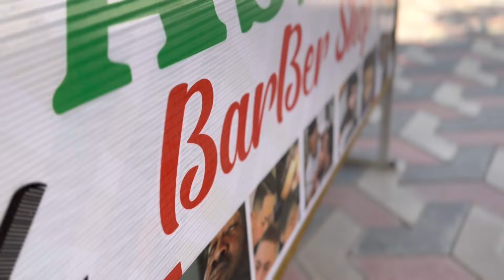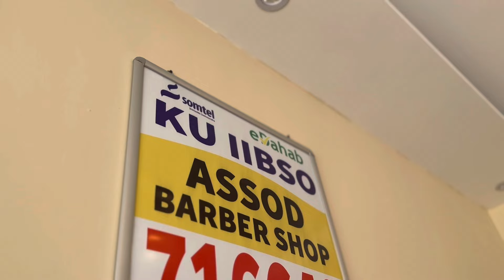A DAY AT A BARBERSHOP IN SOMALILAND | Assod Hotel | self care VLOG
Businesses in Hargeisa are embracing inclusion of foreign task force and that for sure has brought about massive competition in various sectors in business.